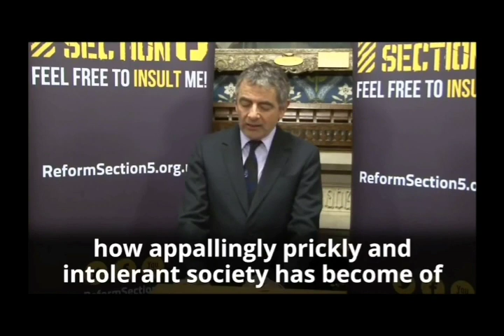Freedom of speech and Reform of section 5 Rowan Atkinson.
Never a truer word spoken